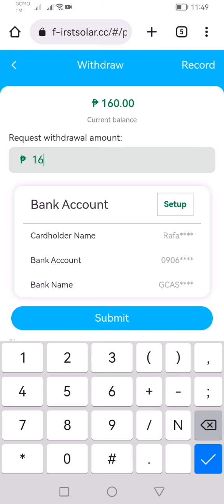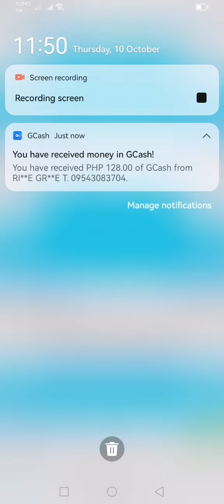☀️FIRST SOLAR APP LIVE WITHDRAWAL TODAY☀️SAME SYSPEX NA TUMAGAL NG 3 WEEKS, SURE PALDO SASABAY